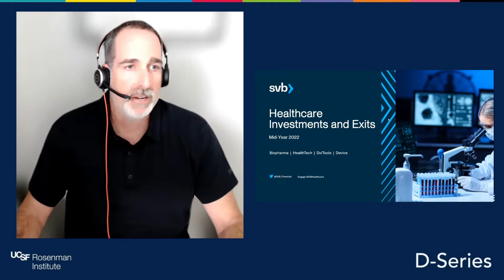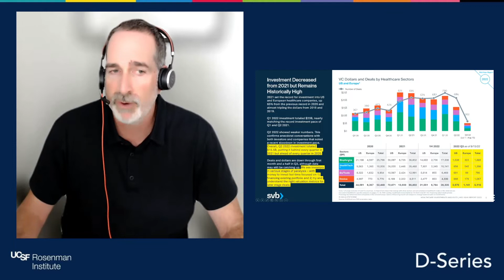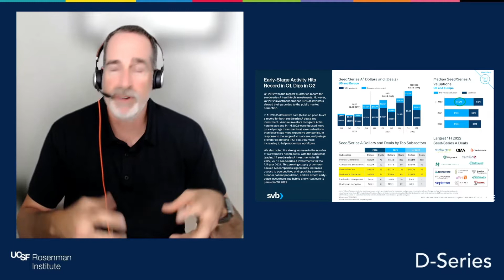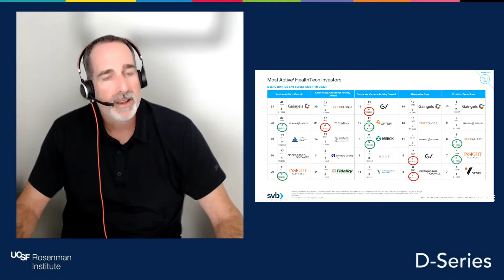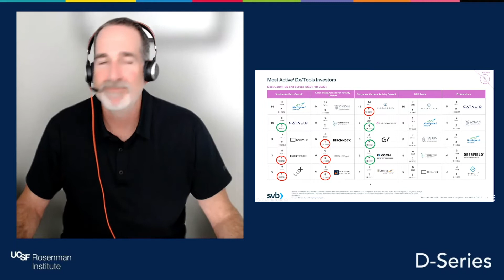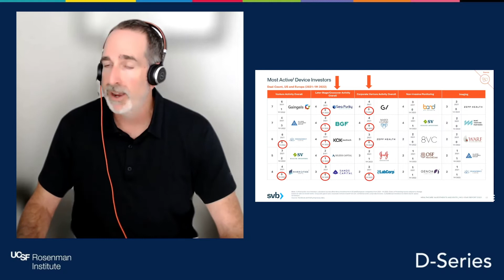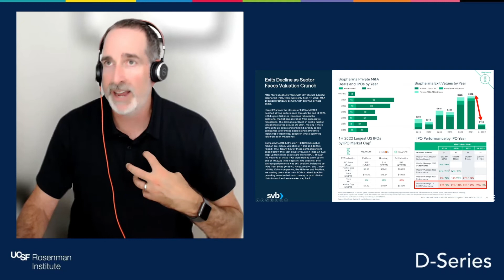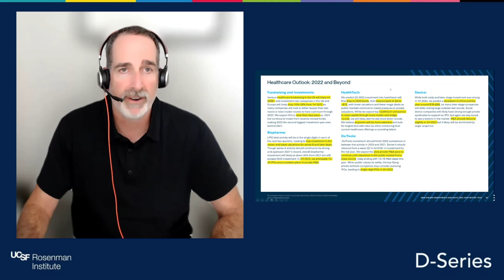Jon Norris: What Does 2022 Look Like for Venture Fundraising and Investment in Healthcare?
Speaker: Jon Norris, Managing Director, Silicon Valley Bank

2021 was a record year for venture fundraising and investment in healthcare, even in the face of a more difficult public market. So, what does 2022 look like? Join Jon Norris, Managing Director at Silicon Valley Bank, as he dissects current investment and exit trends in healthcare. He will focus on early and late-stage investment, valuations, active investors, and the M&A/IPO market for healthtech, device, dx/tools, and biopharma sectors.